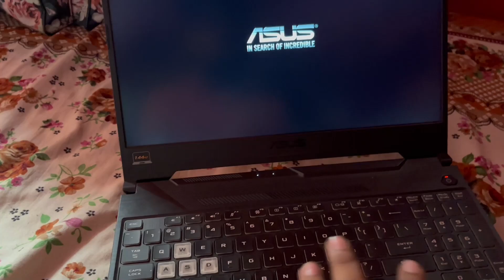DHANBAD TO KOLKATA BARRACKPORE || LADHAI HO GAYI MUMMY KI TRAIN MA !! GOODBYE HOME TOWN | DAILY VLOG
THIS NOT MY NUMBER ONLY FOR SHOPPING FROM MARTCLOZ

Hastags:-